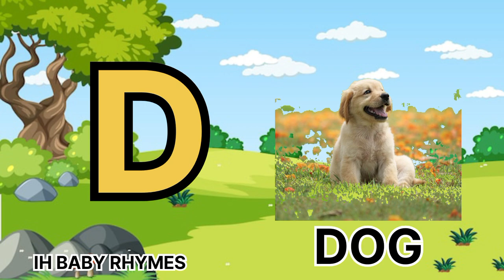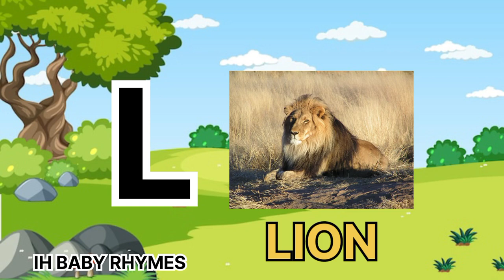a for apple, b for ball, ABCD song, abc phonics song, क से कबूतर, हिंदी वर्णमाला